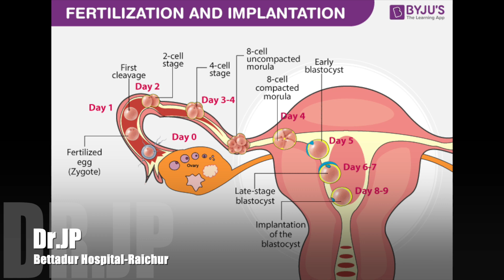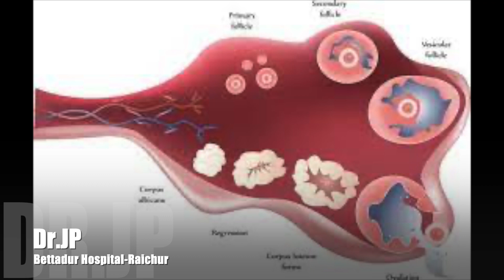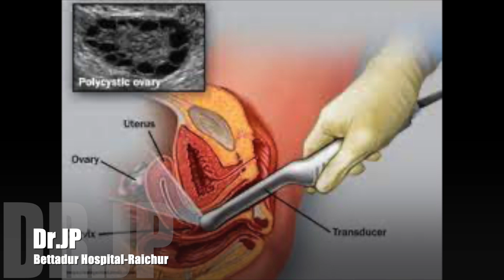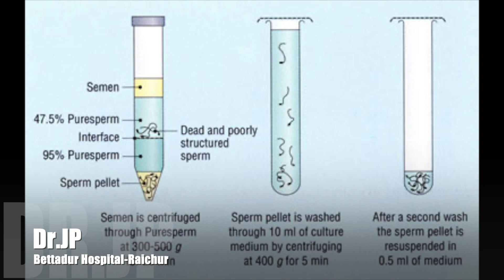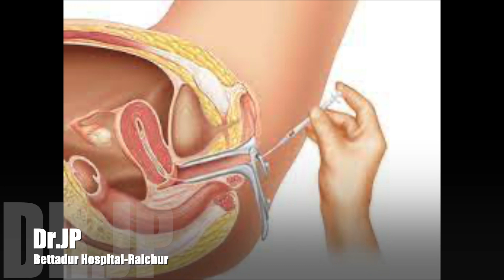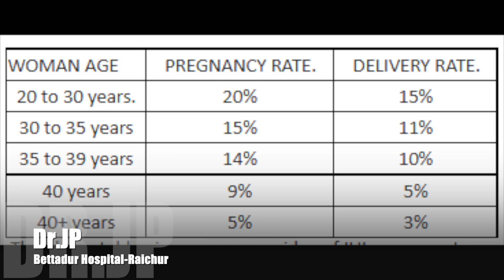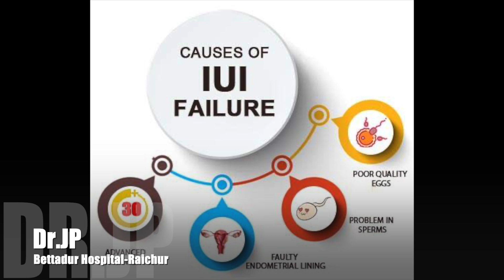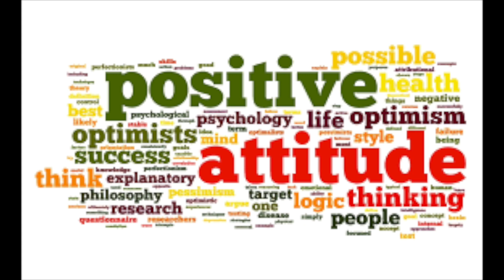IUI ಎಂದರೇನು? What’s IUI- Information in Kannada.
ಡಾ. ಜಯಪ್ರಕಾಶ ಪಾಟೀಲ
ಬೆಟ್ಟದೂರು ಆಸ್ಪತ್ರೆ, ರಾಯಚೂರು

ಗೆಳೆಯರೇ,
ನನ್ನ ಮುಂಬರುವ ಎಲ್ಲಾ ಪೋಸ್ಟ್ಗಳನ್ನು ಒಂದೇ ಕಡೆ ನೋಡಲು ಅನುಕೂಲವಾಗುವಂತೆ ನಾವು ವಾಟ್ಸಾಪ್ ನಲ್ಲಿ ಈ ಚಾನೆಲ್ ಪ್ರಾರಂಭಿಸಿದ್ದೇವೆ. ಈ ಕೆಳಗಿನ ಲಿಂಕ್ ಒತ್ತುವುದರ ಮೂಲಕ ತಾವು ಈ ಚಾನೆಲ್ ಗೆ ಸೇರಬಹುದು
ಧನ್ಯವಾದಗಳು.

Dear friends,
To get all my future social media posts in one place, please join my WhatsApp channel by clicking the following link.
Thanks